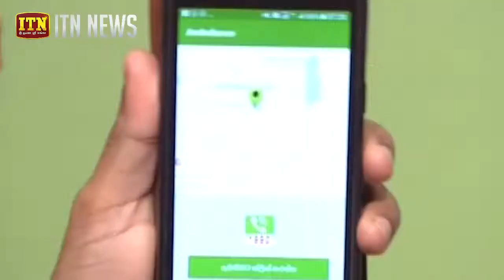1990 සේවාව සංවර්ධිත රටක ලැබෙන සේවාවක්